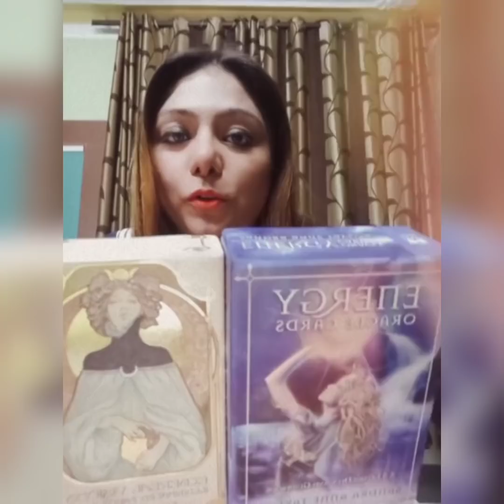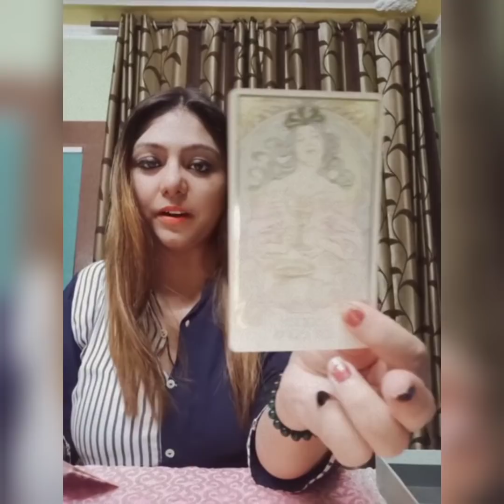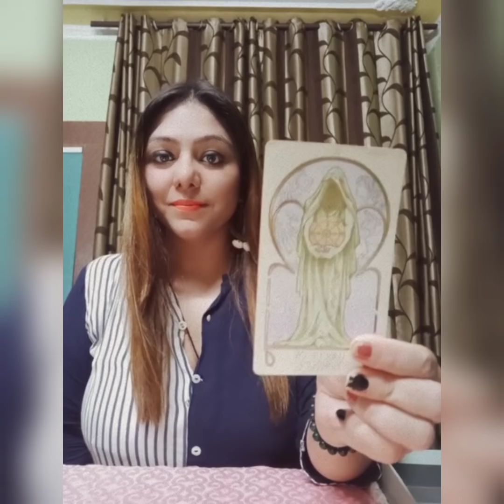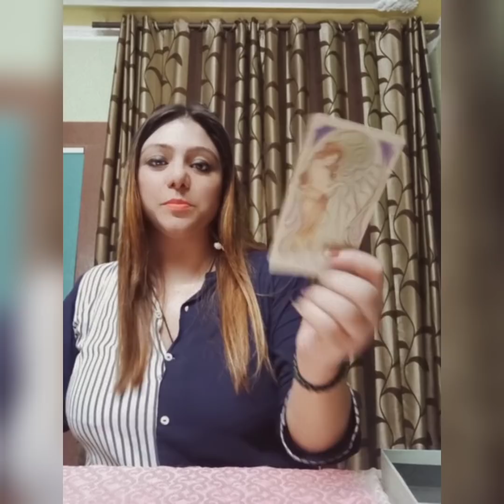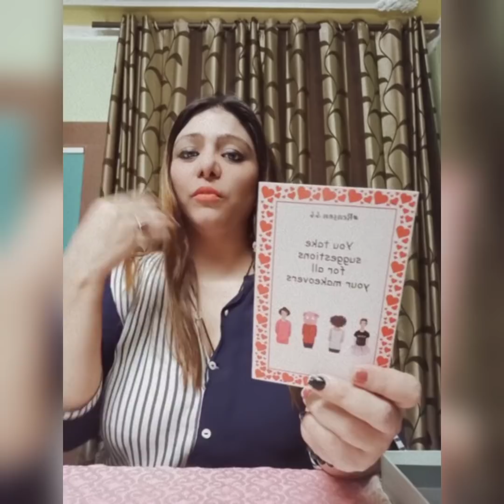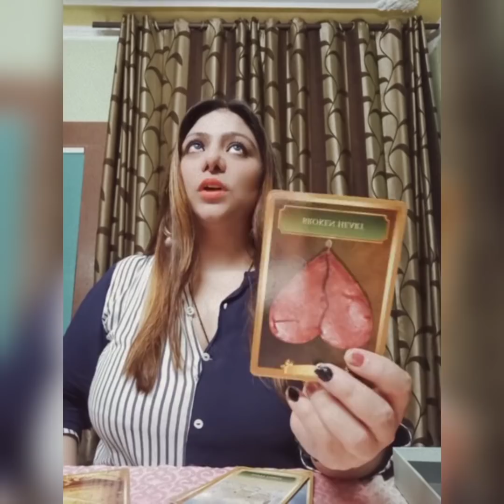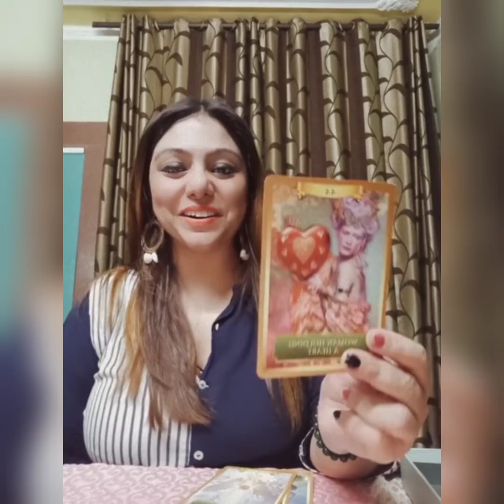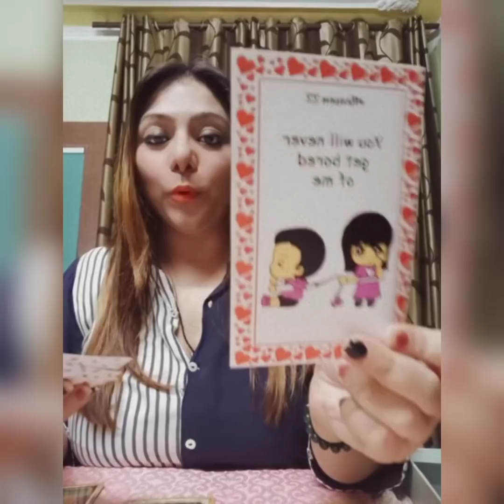Pick-a-Pile Reading|😍❤️ Your crush feelings 😍😍| Timeless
Dear beautiful souls, find out what are the current feelings of your crush. 😍😍

Pile selection-: 0:50

Pile 1-: 01:39

Pile 2-: 09:23